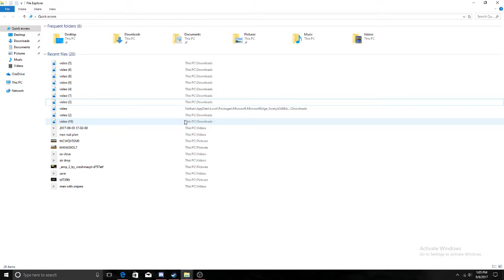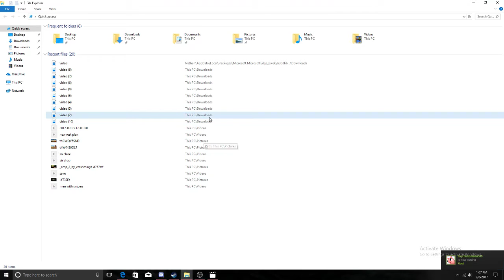VOTE FOR MY INTRO